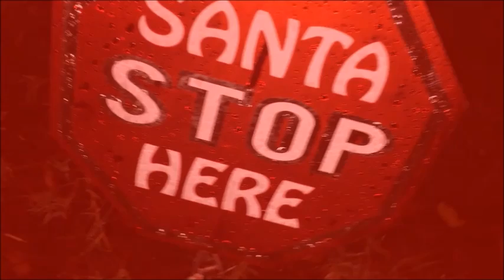VLOGMAS 2016 |DAY 25| CHRISTMAS DAY+OPENING GIFTS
Hi friends !! NHP is back w/ VLOGMAS DAY 25 !! I really hope you guys are enjoying NHP 1st VLOGMAS series.. We are SOOO excited to be vlogging for you guys & to be participating in VLOGMAS 2016.. Hope you guys continue to watch & enjoy !! MERRY VLOGMAS

The WINNER of NHP Vlogmas Giveaway the Toys-R-Us gift card will be available Wednesday December. 28

Thanks for joining Narve's House Party !!

LAST VIDEO -- VLOGMAS 2016 | DAY 24 | CHRISTMAS EVE+SANTA'S COOKIES

SOCIAL MEDIA --

"Christmas" Hip Hop Beat Instrumental Produced By Dopant Beats (NEW 2014)

CHRISTMAS HIPHOP BEAT (TINI MC)